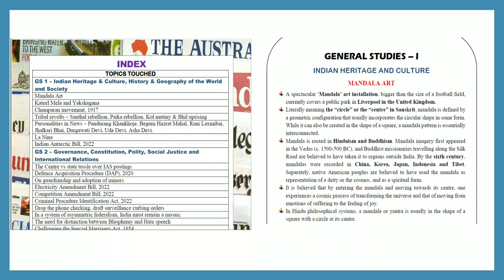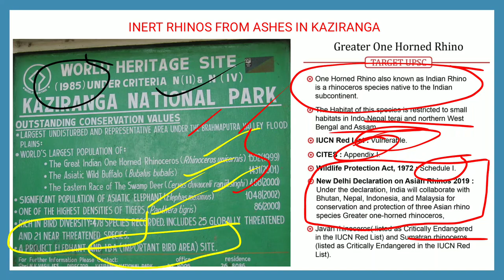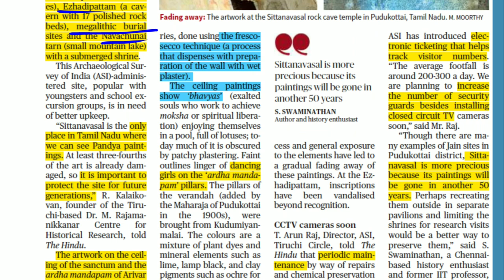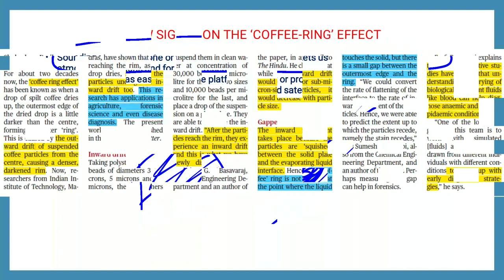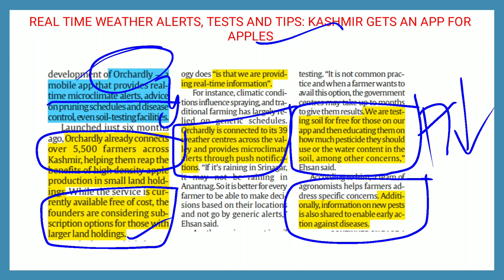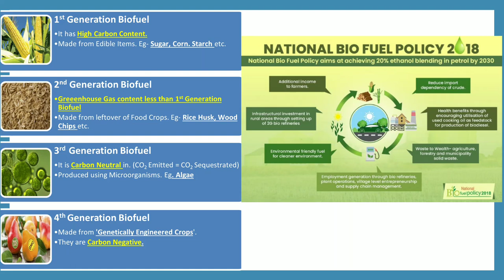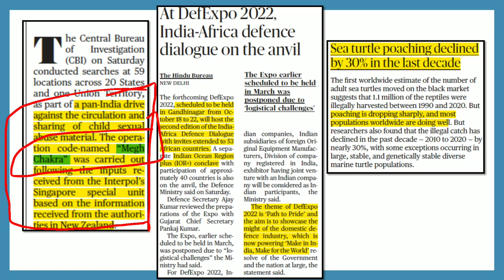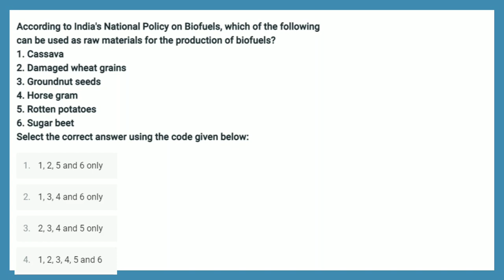The Hindu News Analysis | September 25 | 2022 | Prelims & Mains Topics | UPSC in Tamil